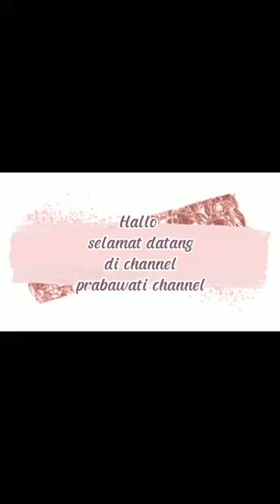karya seni 3 Dimensi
hai guys selamat datang di channel aku jangan lupa di like comment and subscribe maaf jika ada salah kata, dan maaf di video ini ada si bocil yang ganggu semoga video ini bermanfaat
makasi

Bahan : Katik es krim
             -Benang wol
             - plaster
             - Katik
             - lem
             - gunting